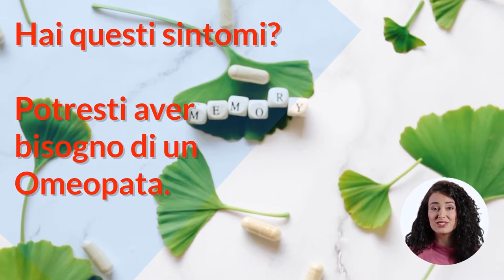Omeopatia👩‍⚕️, cos'è? ⚕️ il rimedio individuale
COS'È L'OMEOPATIA?
L'Omeopatia fa parte delle pratiche della medicina integrata, nata dai principi introdotti nel XIX secolo ad opera di Samuel Hahnemann.

L'Omeopatia si prefigge come obiettivo di agire non tanto su una malattia, ma sul malato, con la somministrazione di sostanze che stimolino nel corpo del paziente, una reazione immunitaria, in quanto la sostanza è simile all'agente che ha provocato la malattia.

Si può parlare di medicina di supporto, perchè i dottori che consigliano i medicinali omeopatici li associano a medicine tradizionali, soprattutto in situazioni di assunzione di farmaci in modo cronico.

I principi che sono alla base dell'Omeopatia sono:

La legge della similitudine: l'omeopatia ricerca la sostanza che provoca lo stesso disturbo che ha la persona malata, perchè somministrata seguendo una procedura in diverse diluizioni, cura il disturbo stesso.

Principio della globalità: l'omeopatia guarda non solo al disturbo in sè, ma guarda alle reazioni individuali della persona, al fine di individuare una terapia. La cura sarà elaborata in modo più mirato ed individualizzato possibile, dopo un attento colloquio tra l'omeopata e il paziente che sarà la base di partenza.

Diluizione infinitesimale: è un processo, anche chiamato dinamizzazione, il cui scopo è aumentare l'efficacia del rimedio. Le materie prime vengono trattate e diluite in acqua e alcol secondo una scala decimale o centesimale.

Questa medicina utilizza sostanze provenienti da tre categorie della natura: animale, vegetale e minerale. Dal punto di vista legale, i preparati omeopatici quindi sono definiti "rimedi" e non farmaci.

Tuttavia non ci sono studi che confermino o meno l'efficacia curativa dell'Omeopatia sulle malattie o nell'ambito preventivo.

In Italia l'Omeopatia può essere esercitata solo da medici chirurghi abilitati e iscritti all'ordine dei medici della Fnomceo.

Il medico al quale si è sottoposti però, è tenuto a specificare la base non scientifica di una cura omeopatica e di conseguenza raccogliere il consenso del paziente sottoposto.

QUANDO RIVOLGERSI AD UN OMEOPATA?

L'Omeopatia è utilizzata per svariate malattie tra cui:

Malattie respiratorie
Influenza
Otite
Malattie della pelle
Depressione
Disturbi gastrointestinali
Allergie
omeopatia

Prima di decidere di curarsi con la medicina omeopatica, è sempre bene consultare il proprio medico di medicina generale.

I sintomi associabili a malattie che possono essere coadiuvate nella guarigione, dalla medicina omeopatica sono:

Artrite
Ansia e stress
Insonnia
Secchezza cutanea
Disturbi respiratori